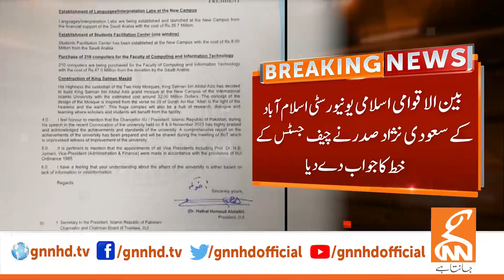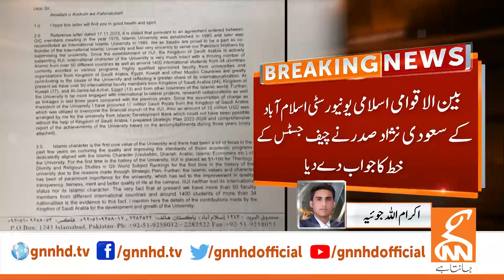Chief Justice Qazi Faez Isa Got Letter Replied | Breaking News | GNN